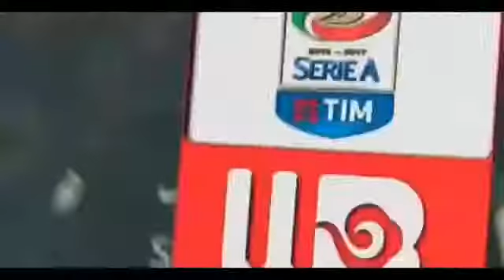Atalanta vs Udinese all goal kurtic,Zapata,Fofana,Threau 1.3